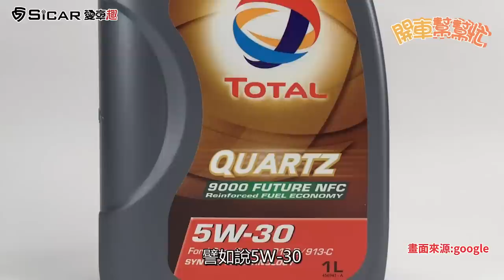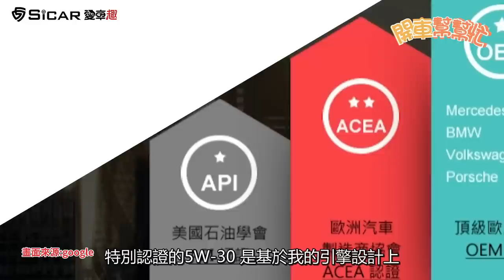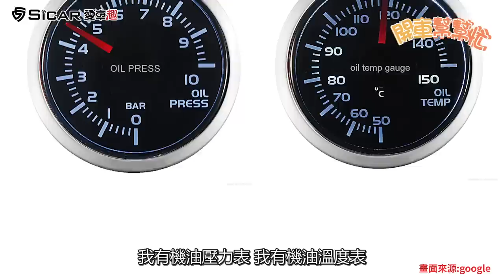【開車幫幫忙】外廠更換機油 哪些細節要注意？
機油眉角多，如果去外廠更換機油，哪些細節要注意？想要幫愛車換大品牌機油，但沒有標註有原廠認證，這樣會有什麼問題？今天開車幫幫忙，再請來幫大家解惑囉！

誰省油？ 油電Prius與黃牌Jaymax Z的對決！
手冊沒說的事 空調內循環外循環 你會怎麼用！？
92、95、98混加？汽油99%柴油1%？真的可行嗎？